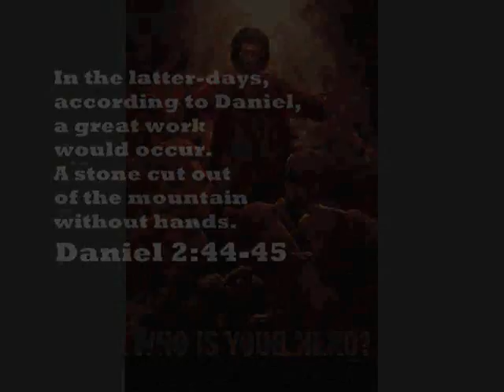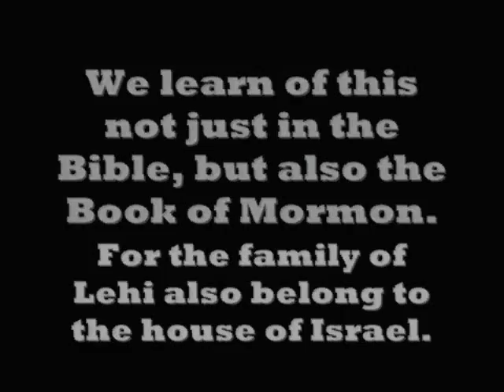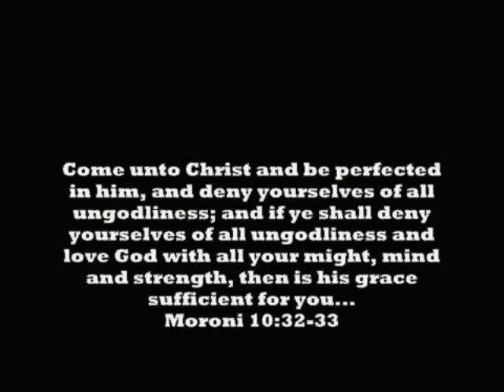Fullness of the Gentiles Part 3 - Israel's Gathering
THESE ARE "THELDSLIFE" ORIGINALS created by me long ago.
Due to circumstances beyond my control, I had to re-up these videos.

This is a growing selection of stories about the life and ministry of Jesus Christ, in the New Testament.